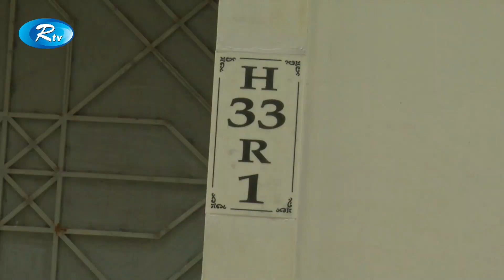রাজীব গ্রেপ্তার হলেও থামেনি তার বাহিনীর সন্ত্রাসী কর্মকান্ড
News : বিতর্কিত কাউন্সিলর রাজীব গ্রেপ্তার হলেও থামেনি তার বাহিনীর সন্ত্রাসী কর্মকান্ড। রাজীবের সাঙ্গপাঙ্গদের কাছে এখনো জিম্মী রাজধানীর মোহম্মদপুর এলাকার বাসিন্দারা। তাদের ভয়ে মুখ খুলতে চান না বেশীরভাগ মানুষ। এলাকা ঘুরে জানা যায়, সন্ত্রাসী বাহিনী গড়ে তুলে মাদক ব্যবসা, চাঁদাবাজীসহ নানা অপকর্ম করে মাত্র চার বছরে অঢেল সম্পদের মালিক হন রজীব

- Team RTV